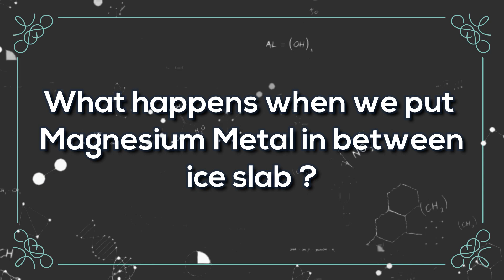Magnesium Fire Experiment : Mg Ribbon Burning | Mg Burning in ice | Mg Burning Water | Completedu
magnesium burning in ice
magnesium burning in dry ice
magnesium burning in water
mg ribbon experiment
mg experiment
mg burning
mg burning in air
metal fire
mg ribbon burning
burning magnesium
burning magnesium ribbon in air
burning magnesium ribbon experiment
burning magnesium powder
burning magnesium in water
burning magnesium metal
burning magnesium in oxygen
burning magnesium in air
burning magnesium rod
burning magnesium brick
burn magnesium ribbon
burn magnesium
burn magnesium in air
burn magnesium in oxygen
magnesium burn underwater
speak brother magnesium burn
magnesium experiment
magnesium experiment burn
magnesium experiment gone wrong
oxidation of magnesium experiment
magnesium sulphate experiment
magnesium ribbon burning experiment class 7
magnesium and hcl experiment
magnesium and water experiment
magnesium sulfate experiment
magnesium chloride experiment